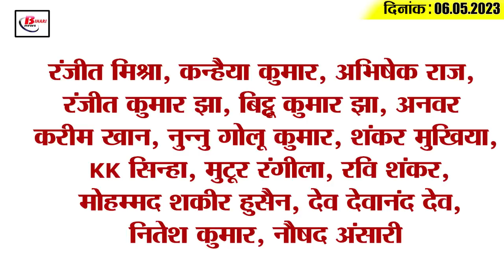Get Today Bihar Evening breaking news of 06 May 2023 on Bageshwar dham, Patna metro, Bihar police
Get Today Bihar Evening breaking news of 06 May 2023 on Bageshwar dham, Patna metro, Bihar police, Prashant Kishore.

1. Nitish government's appeal on caste enumeration approved

2. Two large reserves of coal found in this district of Bihar

3. State government alert regarding the safety of Biharis amid Manipur violence

4. Administration on alert regarding the arrival of Bageshwar government

5. Excavation of just 3 meter Patna Metro tunnel in 1 month

6. Transport department imposes hefty fine on vehicles failing fitness in Bihar

7. Election of office bearers of Bihar Police Association on June 17

8. Tragic death of four people from Bihar during landslide in Nepal

9. Do not take these things in NEET exam 2023 even by mistake

10. Big demand of Ali Ashraf Fatmi regarding Darbhanga Airport

11. BDO of Bihar released the details of his property

12. Something big is going to happen again in politics with Prashant Kishor

13. FIR lodged against 7 people including Lalu's brother-in-law Subhash Yadav

14. Ravi Shastri predicts the champion team of IPL 2023

15. Know what is the rate of petrol and diesel in Bihar today